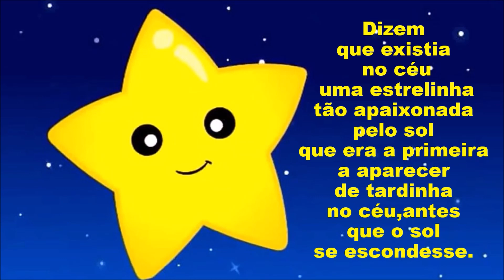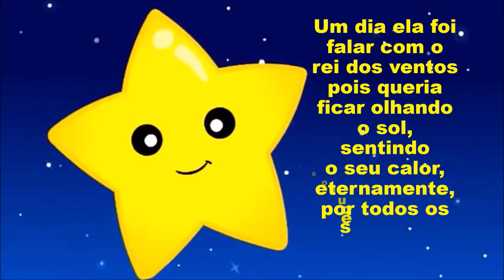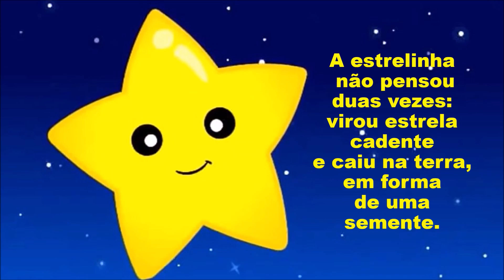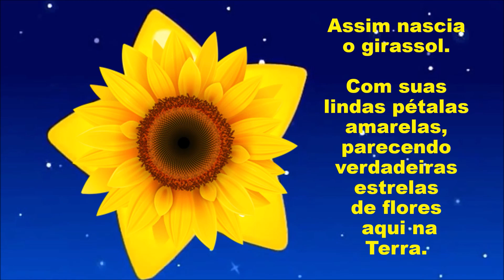A lenda da estrelinha apaixonada pelo SOL!